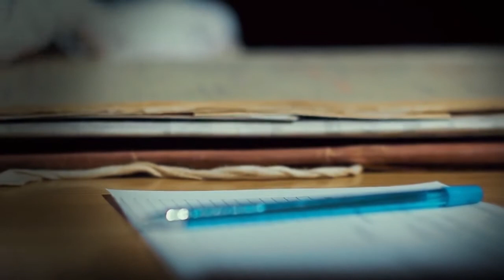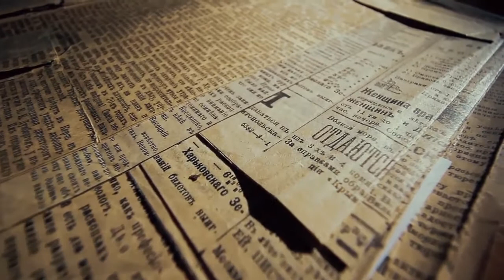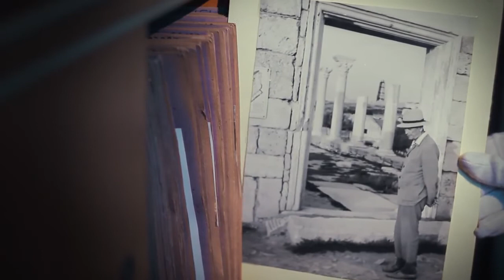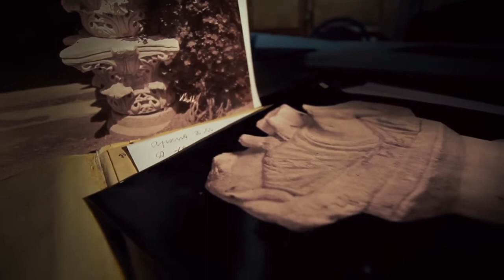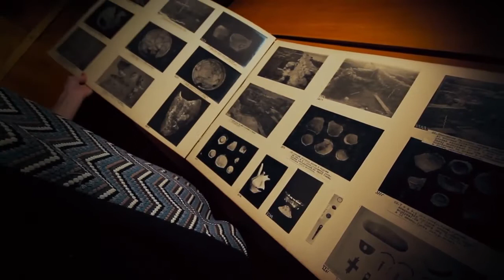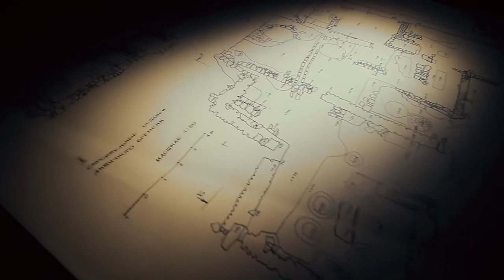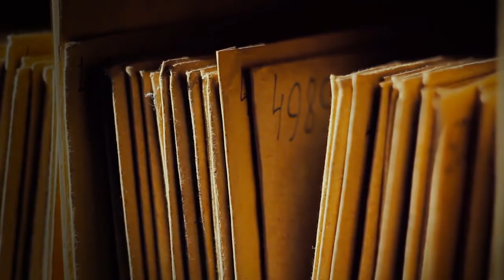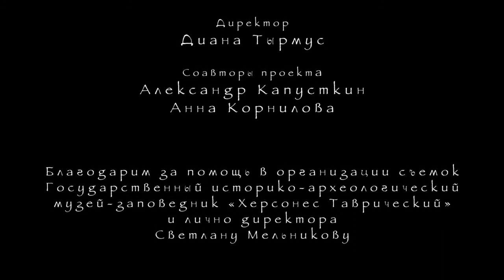"Херсонес. Музей со служебного входа. Архив – историческая память"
Третья часть фильма о Херсонесе, каким его никто не видел.